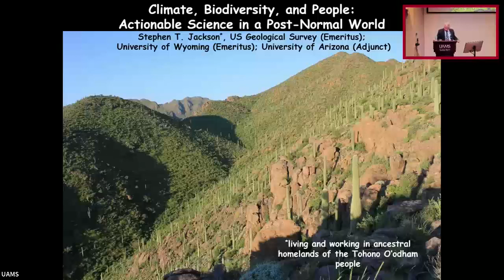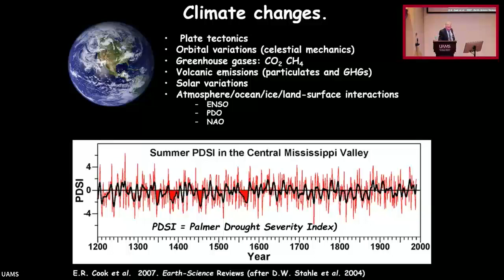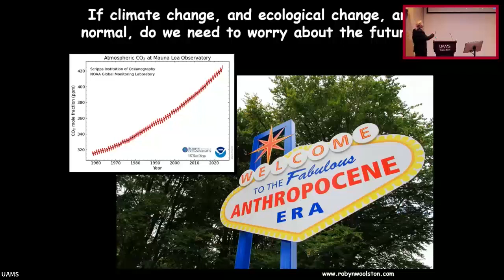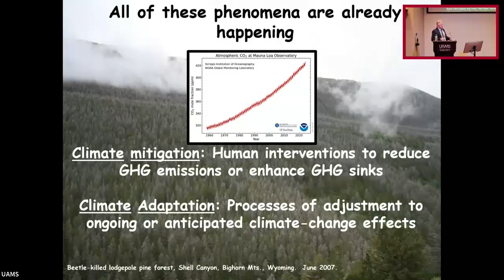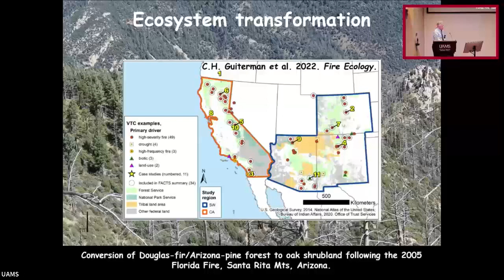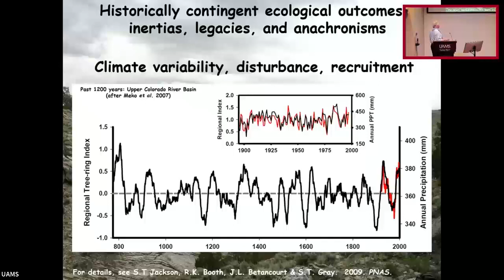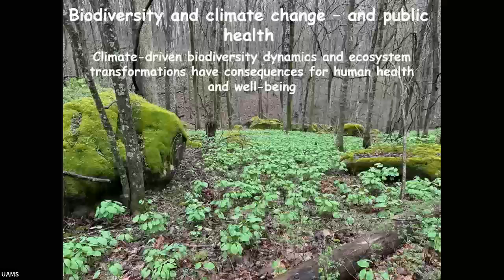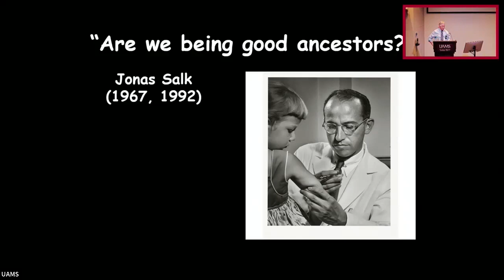Stephen T. Jackson, Ph.D.: Climate, Biodiversity & People: Actionable Science in a Post-Normal World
2024 Richard and Ellen Sandor Lecture Series on Medicine and Sustainability